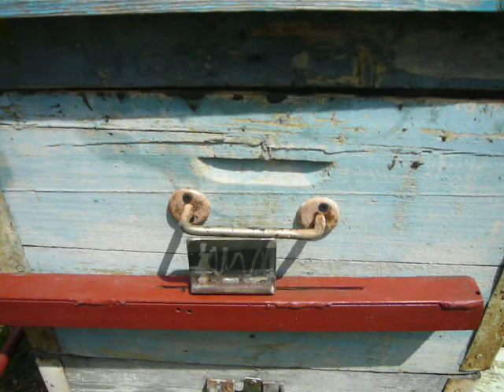апилифт работа на пасеке.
испытание самодельного апилифта в реальных условиях.